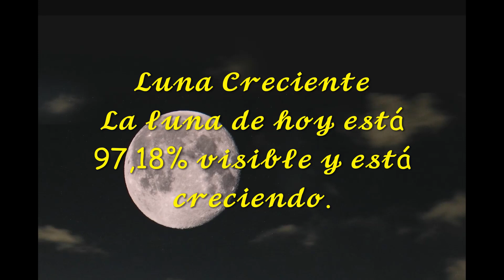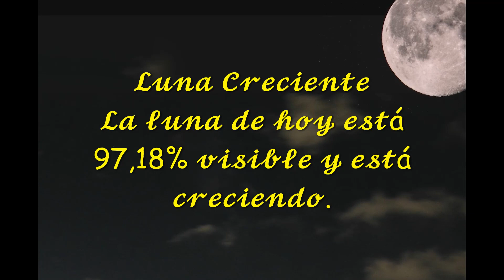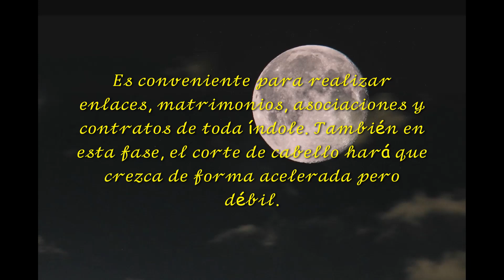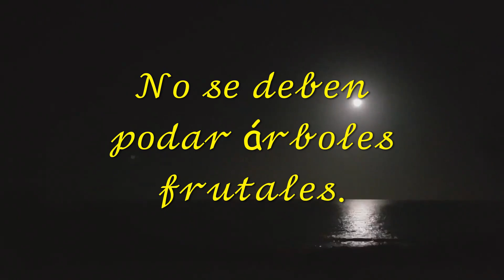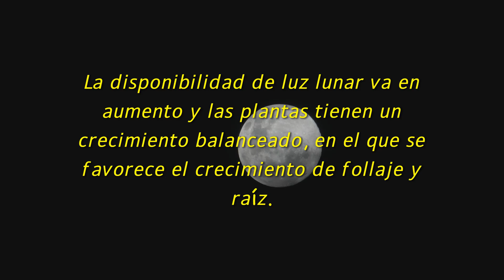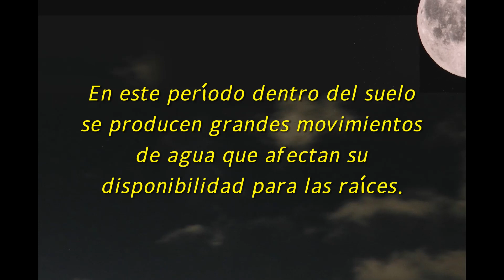🅻🆄🅽🅰 🅳🅴 🅷🅾🆈 🅳í🅰 6 🅳🅴 🅳🅸🅲🅸🅴🅼🅱🆁🅴 2022 🎄 ❄ 🧦 🤶 🌟 🎄